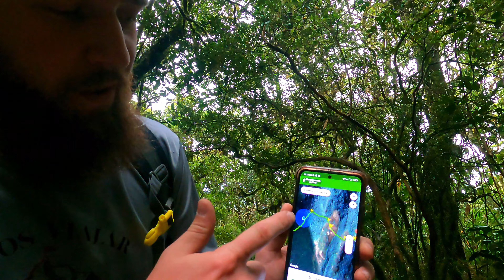MORRO ITAPIROCA Montanhas do Paraná [CUIDADO QUANDO SUBIR UMA MONTANHA!]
📌 Pico Itapiroca, Campina Grande do Sul - PR